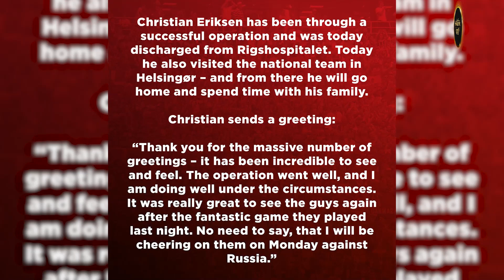Christian Eriksen Released From Hospital After 'Successful' Operation